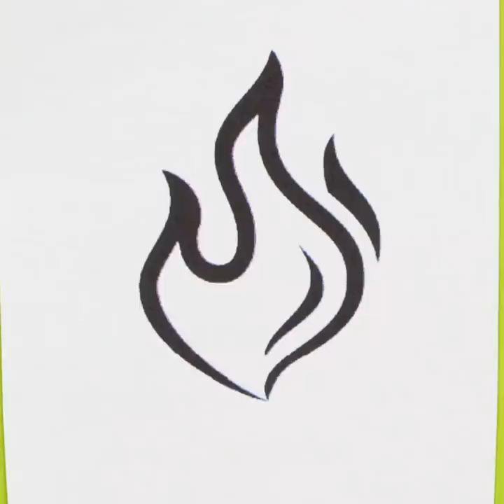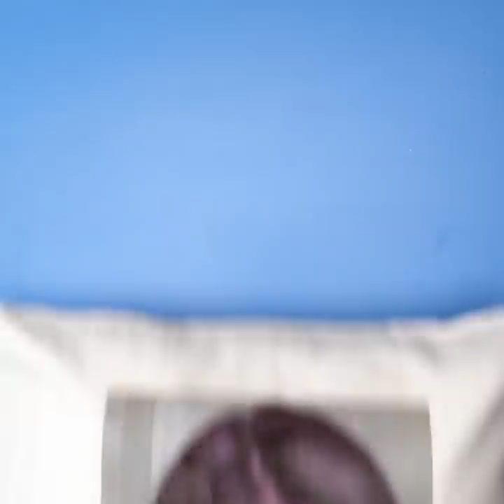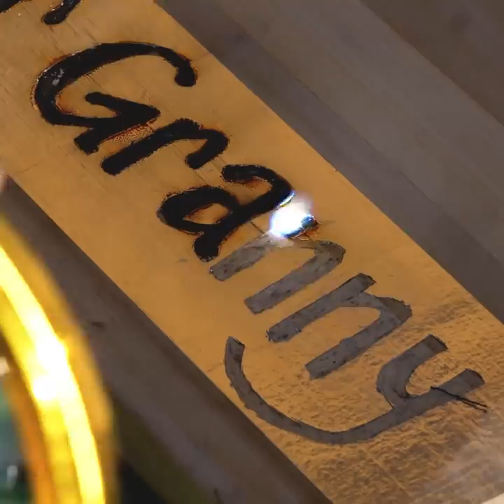Smart Painting Hacks and Drawing Ideas Everyone Can Repeat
Timestamps:
00:01 - Easy drawings for beginners
00:56 - Colorful painting ideas
01:42 - Cute bubble wrap art
03:04 - How to draw leaves